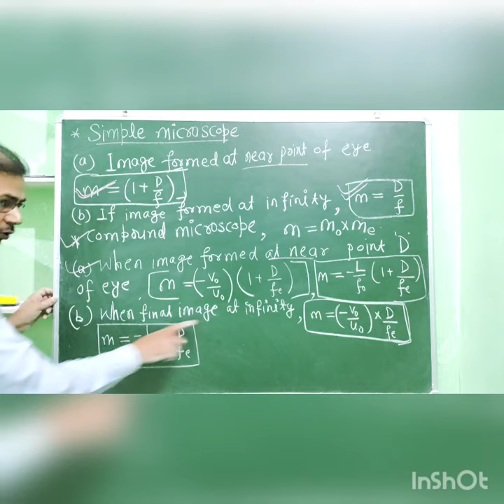Simple microscope , compound microscope, telescope, magnification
Simple microscope, compound microscope, telescope
calculation magnification Axis of physics by Dharm sir Patna